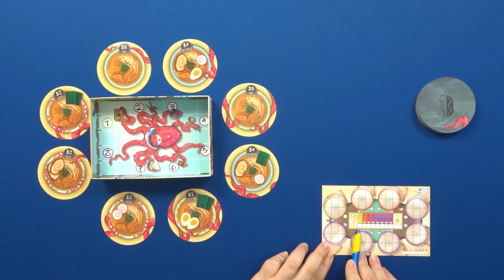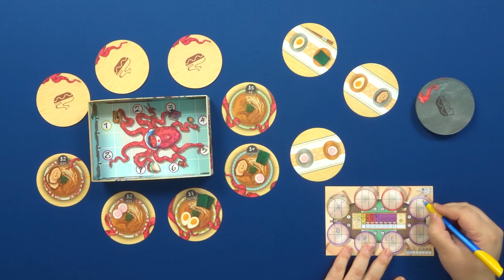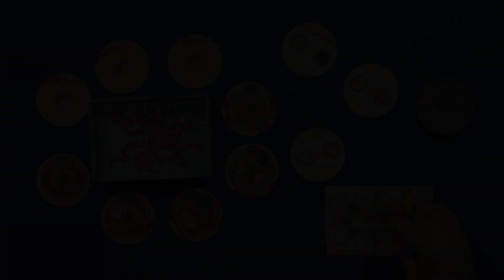Ramen INK🍜, Animal Rescue🐱 y Bresk🔠 | Microtopía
Hoy os explicamos cómo se juega a Ramen Ink, Animal Rescue y Bresk!, los nuevos juegos de Jumbo.